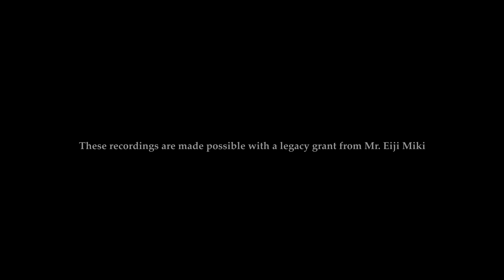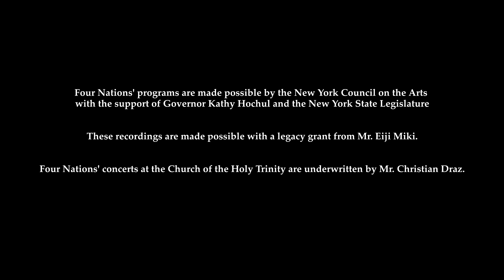Nicola Fiorenza (c. 1710-1764) Concerto in F major for cello & strings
The Four Nations Ensemble
The School of Naples
Loretta O'Sullivan, cello solo
Olivier Brault & Evan Few, violin
Anne Trout, violone
Scott Pauley, lute
Andrew Appel, harpsichord

A Note on Naples

In thinking of the great centers of music of the 18th century the Paris of Watteau and Voltaire, the Venice of Vivaldi and Goldoni, the London of Handel and Sheridan, and the Berlin of Frederick the Great come to mind. But today we rarely focus on Naples yet it was a center for philosophy, diplomacy, and particularly music.

My first trip to Naples was a sea of astonishing contrasts.  Was I safe walking on sidewalks as cars drove on them to avoid the traffic on the road?  Above me were terraces of ancient, crumbling palaces, now hung with clothes lines and drying laundry.  The posted hours of museums were pure fantasy. I often arrived at locked gates to historic places advertised as being open.  Naples was an exercise in uncomfortable, and at times frightening inconveniences.

Yet, lunch on the rooftop garden of my hotel was heaven.  Bathed in warm Italian sunshine, under trellises of grapes, we looked out from our tables to the azure sky, the bay, the isle of Capri, and the impressive mountain of Vesuvius (in the 18th century it would show a plume of smoke floating towards the sky)…everything lovely, no, sublime because it was beauty tinged with danger.

An exceptional sunset, a celestial evening regaled my return, however I feel clearly the disturbing effect of that vast contrast.  The misery opposed to the beautiful, the beautiful to the misery: the two annul each other…The Neapolitans would have been without doubt very different if they did not feel themselves bound between God and Satan.
Johann Wolfgang van Goethe 1786-87

In the 18th century, Naples was twice the size of Venice and four times that of Rome.  Only Paris was larger and only Paris compared for society, concerts, opera, and theater.  A visitor to Naples on a grand tour in 1740 could take in the recent excavations in Pompei and uncovering of Herculaneum, a great new opera house, and the singers and orchestras formed in the many conservatories.  Queen Maria Carolina, Marie Antionette’s sister, was passionate about music, particularly instrumental music. Song and serenade were ever present in the street, boats, church, and salon.

My wonder still increased upon entering the city…the streets are one continuous market, and thronged with populace so much that a coach can hardly pass. The common sort are a jolly lively kind of animals … They work till evening; then take their lute or guitar (for they all play) and walk about the city, or upon the sea shore with it.  Thomas Gray 1740

So influential was the sound of Naples, that we hardly recognize it as a separate and unique musical style. The conservatories with their unified and regulated teaching methods produced generations of composers who were so solid and convincing as to produce an “international style” for opera and concerto.  Young composers including Hasse and Gluck formed themselves in the language of Neapolitan opera and counterpoint.

Neapolitan accomplishment and influence did not die young but with its 16th century roots in the conservatory system it flourished in sonata, concerto, motet and opera from Alessandro Scarlatti through Vincenzo Bellini.  It is a rare occasion to hear so many characteristic works on a program dedicated to this city of danger and beauty on that bay.